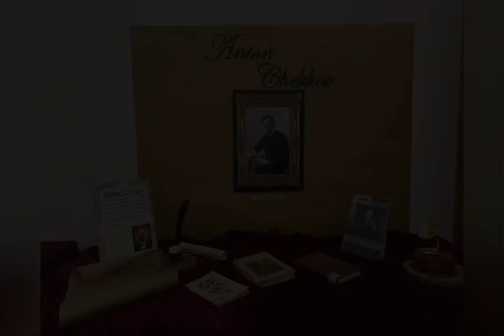2nd International Reading and Literature Project "Reading Chekhov Aloud"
National Library of Maldives entry by Aishath Jilwa of National Library of Maldives (Maldives) reading aloud a fragment from Anton Chekhov 's "Tea­cher of Literature (p:261)" in Maldivian language (Dhivehi).

2nd Reading and Literature Project: Reading Chekhov Together". It is an event hosted by the Taganrog City Hall, Russia and this project is dedicated to Anton Chekhov's literary heritage.